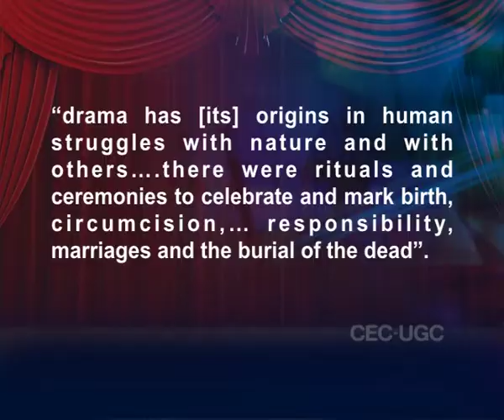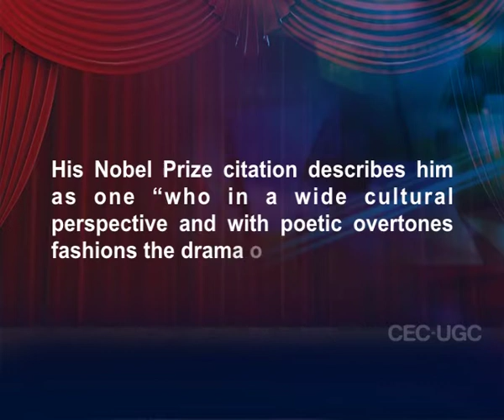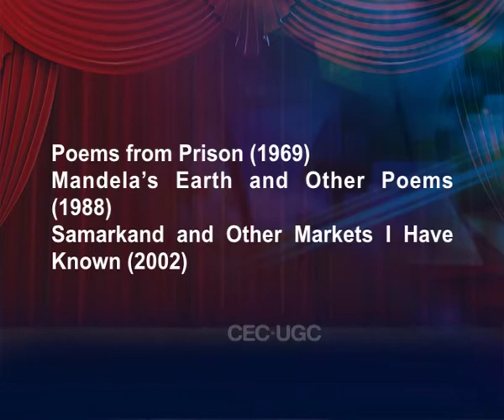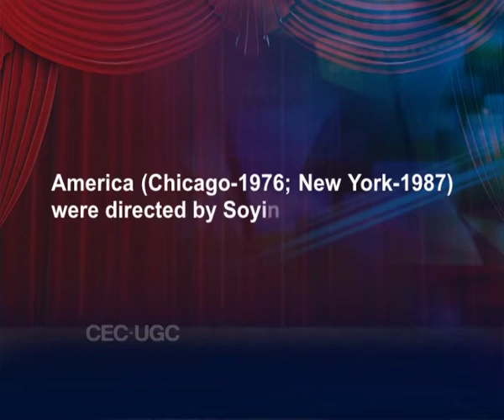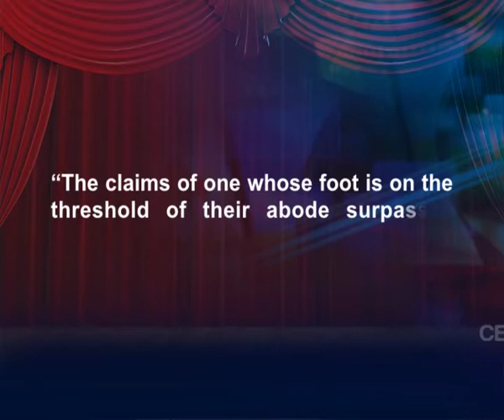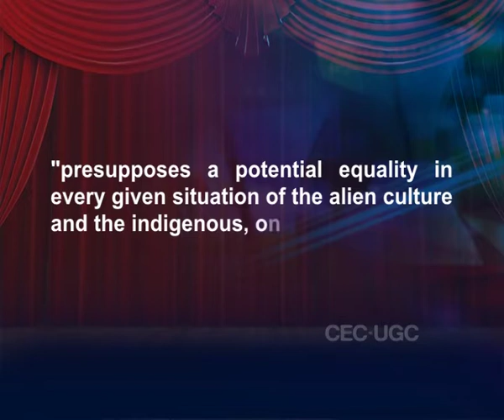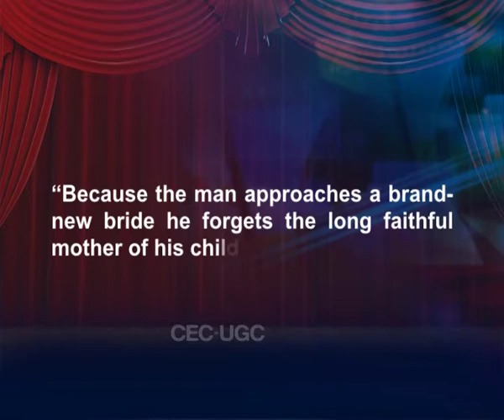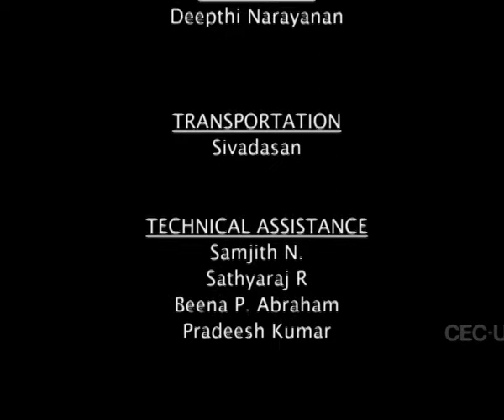African Theatre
Subject:Theatre Arts
Course Name: Introduction to World Theatre